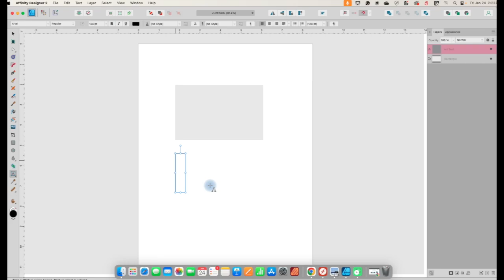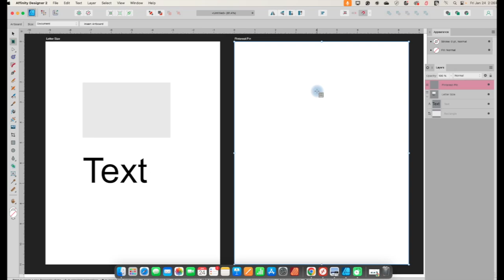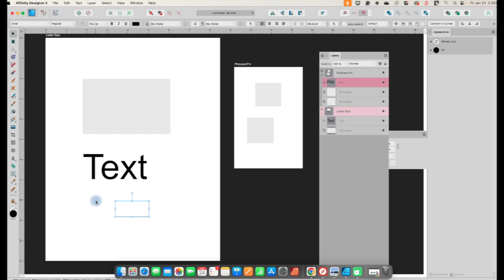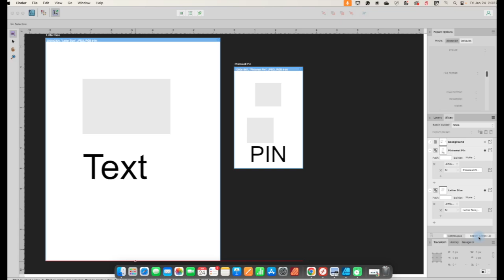Artboard Tool Explained - Affinity Designer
In this tool tutorial, we continue with the tools found in Affinity Designer that have not already been covered in the Publisher toolbar series. (See the Affinity Publisher Playlist for those tool tutorials).

The artboard tool allows you to create several designs within a single file.
In this video you will learn:
:57 Convert your document to an artboard
1:33 Renaming artboards
1:40 Why use artboards? Some applications
2:58 Adding additional artboards
3:30 Resizing artboards
4:36 Additional tips: locking, toggling visibility
5:50 Moving layers and objects to another artboard
6:45 Export all artboards with this handy feature